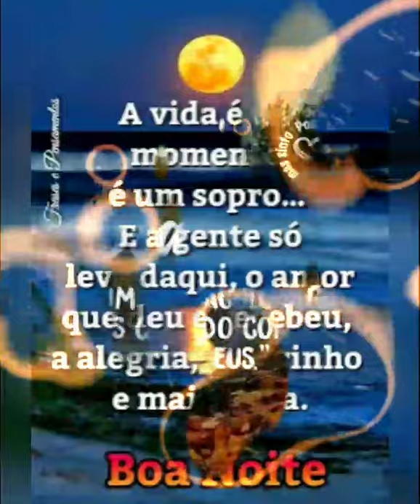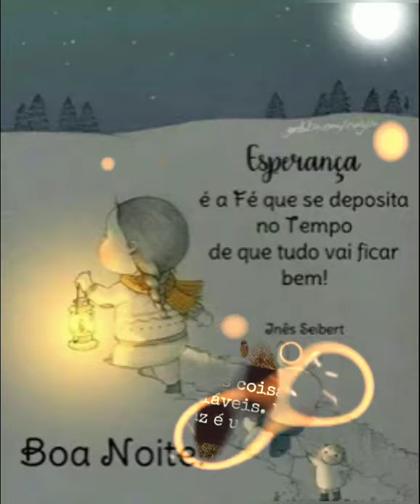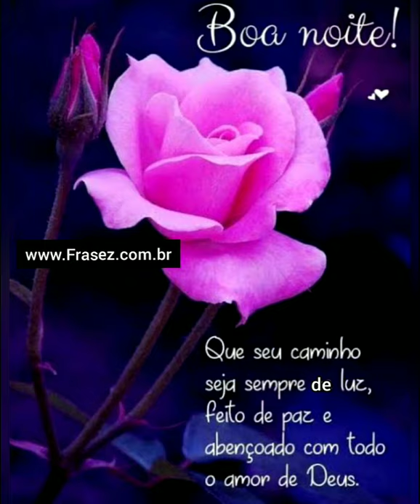BELICIMA MENSAGEM DE BOA NOITE FELIS NOITE 💓💓💓